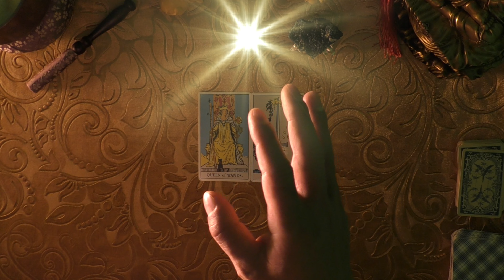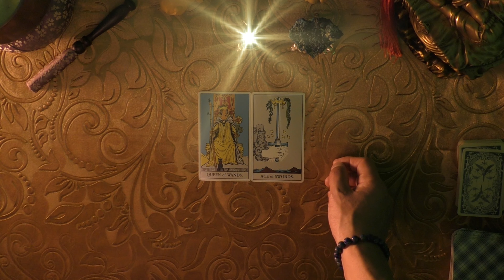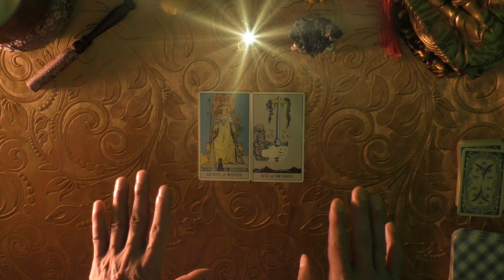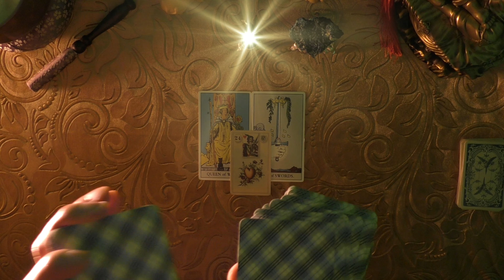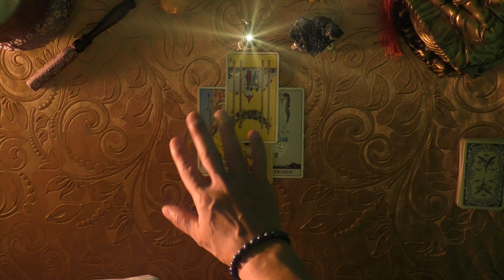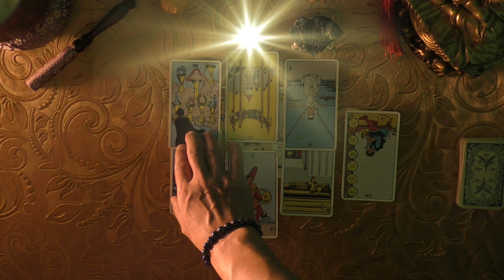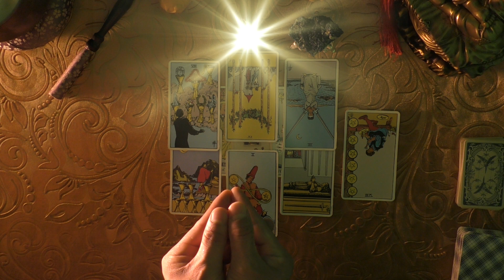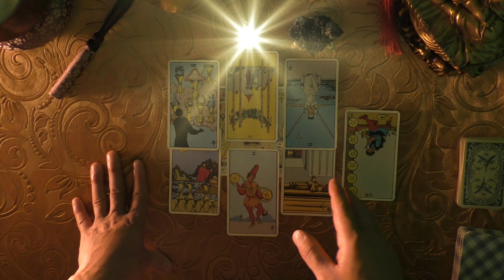【 イタリア右派政権爆生‼】欧州で最も危険な女 ジョルジャ メローニ首相 ⁉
イタリア総選挙は 左派の分裂で右派連合の勝利 極右とも称される「イタリアの同胞」のメローニ党首はどんな人物か？  タロットで 読み解きます !

⌚ 0:00 ジョルジャ メローニ首相 命理
⌚ 9:06 スプレッド展開
⌚ 12:30 お祓い